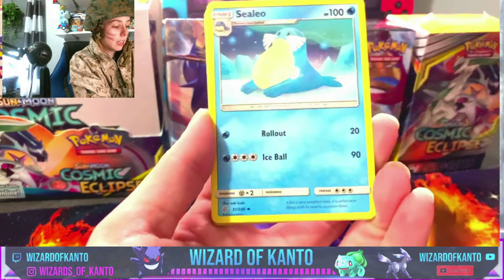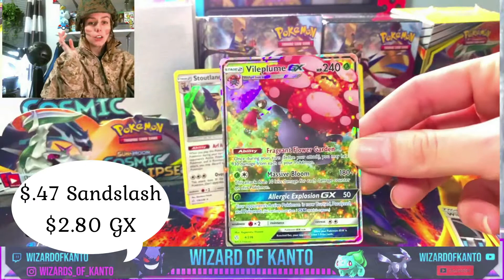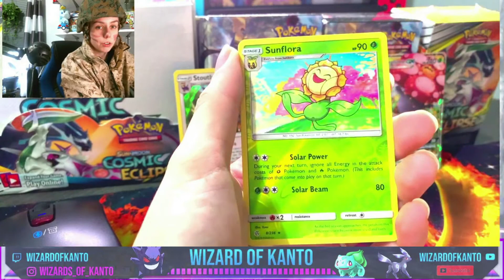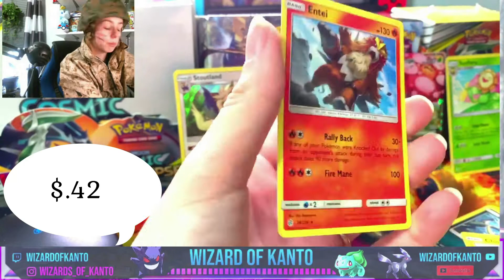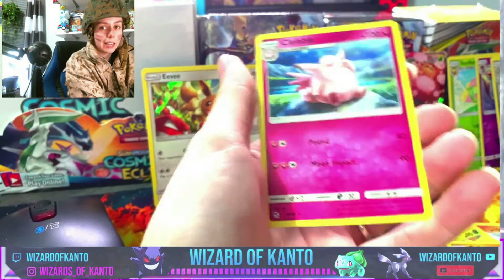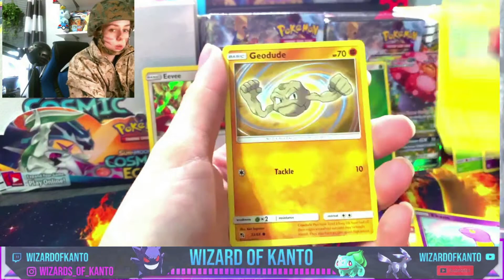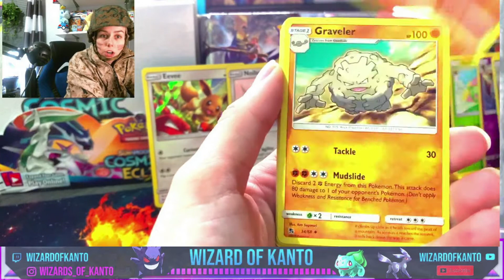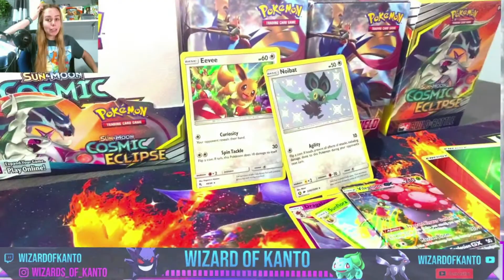WHO'S READY FOR BATTLE?!!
Thank you all for the love and support! It means so much to me that you guys take an interest in the content I post.

Intro and Outro: Music and some images by Splice, constructed with Movavi
Logo: Adobe Photoshop: Trainer art created by deviant art user BloodAkenoArt, gym badge images created by the Pokemon Company.

Recording Gear
OBS STUDIO
Microphone: Blue Snowball ($50 on amazon or from Best Buy)
Mic Stand: InnoGear scissor arm stand with windscreen and pop filter
Face Camera: Logitech C615 ($30 Best Buy)
Card Cam: iPhone XS Max
USB Hub: Anker USB 3.0 4 port hub ($7 amazon)
Game Capture Card: Elgato HD60S [refurbished] $80